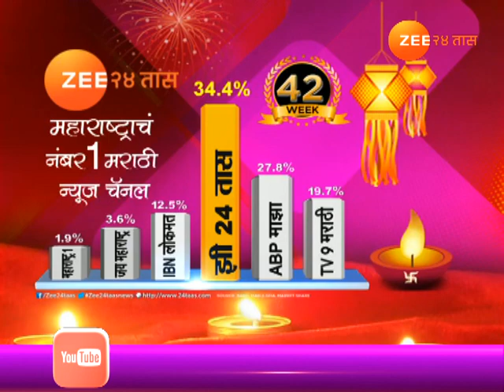कोकणच्या किनाऱ्यावर परदेशी पाहुणे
Migratory Birds In Kokan Coast